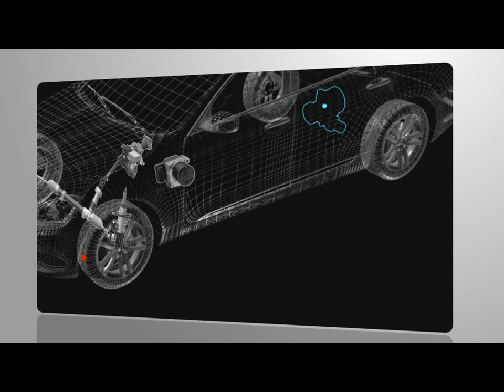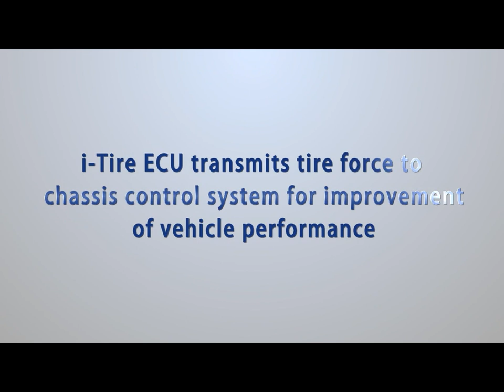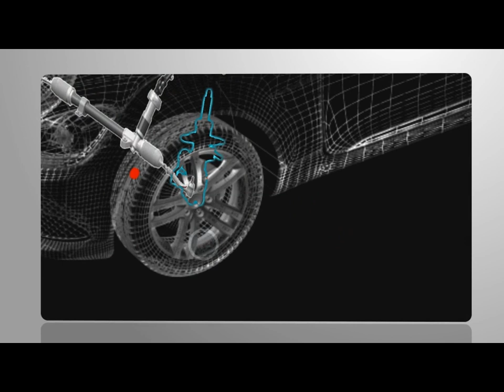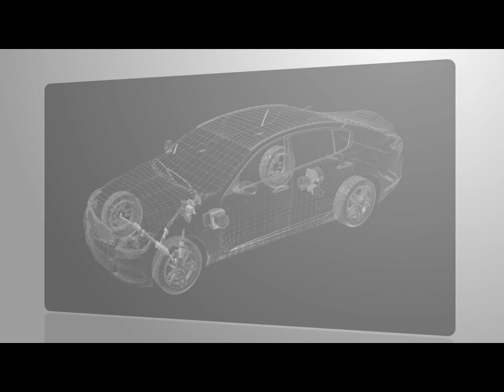[3d영상제작] 3d 시뮬레이션, 3d 의료영상, 3d 애니메이션, 3d 홍보영상,3d 분양 시뮬레이션, 3d VR, 캐릭터 /Intelligent Tire System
의료, 제품, 건설, 반도체, 시뮬레이션, 캐릭터등 기타산업용 3D영상제작 전문기업입니다.
고객에게 최상의 3D제작서비스를 제작하기 위하여 다양한 어워드 수상경험을 가진 전문가들로 구성되어 있습니다.

쓰리디즈 3DZ

사업총괄이사 장용석
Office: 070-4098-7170